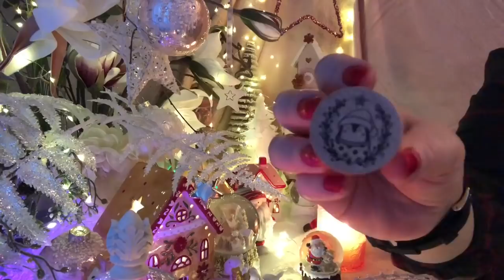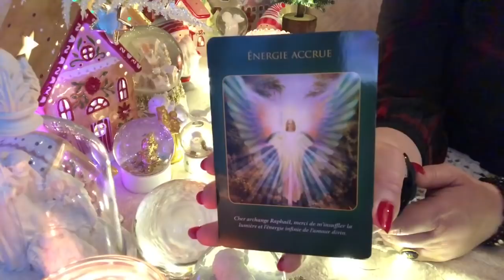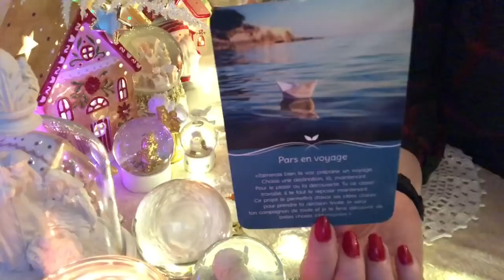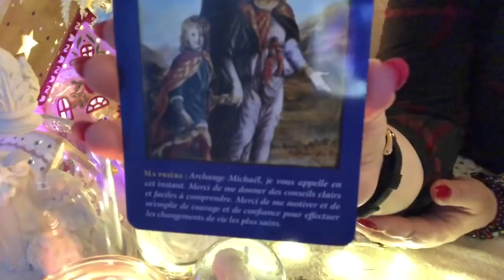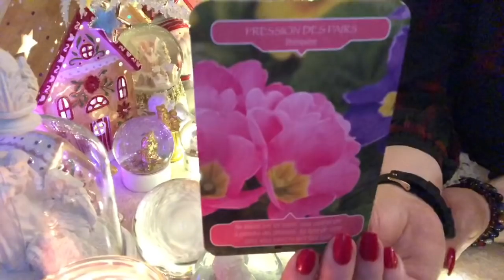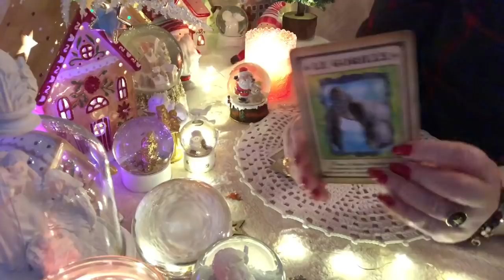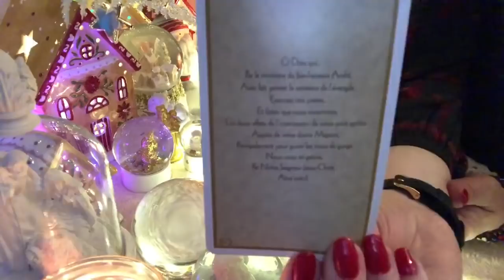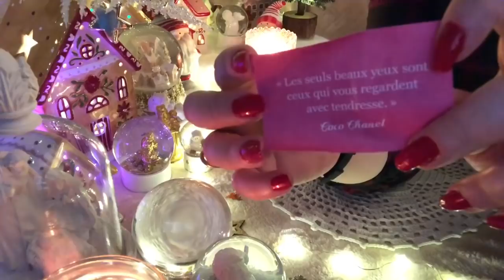🎄♥️ Calendrier de l’avent ♥️🎄 10 décembre 2021♥️🏠🎄✨⭐️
Les oracles utilisés :

- Mes oracles : ⭐️L’Etoile du Soleil ⭐️ , 🌸Invitation à l’intuition 🌸,🖤Le petit oracle d’Angel 🖤, 💖You & Me 💖et ✨⭐️La petite étoile ⭐️✨pour me le commander envoyez moi un mail
- Messages de vos anges de Doreen Virtue
- L’archange Michaël de Doreen Virtue
- Les anges de l’abondance de Doreen Virtue
- Guérir avec les anges de la nature de Doreen Virtue
- L’archange Gabriel de Doreen Virtue
- Messages de votre animal Totem de Steven D Farmer
- Les gardiens de la lumière de Kyle Gray
- Communiquer avec son ange gardien de Marlène Coulombe
- Good Karma Box
- Le défi des 100 jours de Lilou Macé et Arnaud Riou
- L’oracle de l’Ange Gardien de Debbie Malone
- Pour les bols tibétains joindre Oscar MIRTUQUESA. Minerales et aller sur son Instagram

Merci beaucoup 🙏🏻

Angel ✨⭐️

BP 70030
78772 MAGNY LES HAMEAUX CEDEX

Nouveau 🚨
Compte TikTok